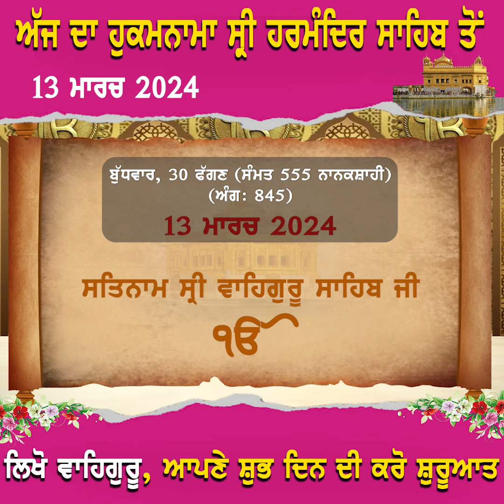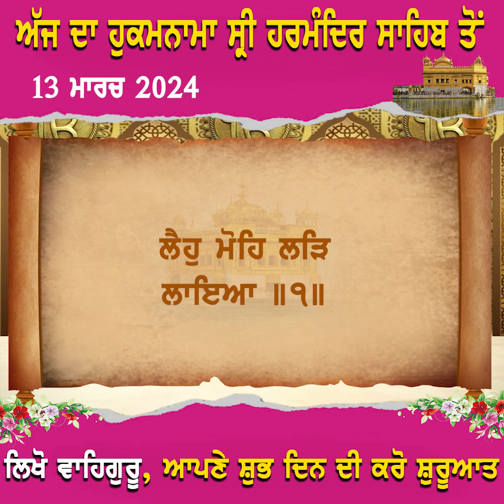ਅੱਜ ਦਾ ਹੁਕਮਨਾਮਾ ਸ੍ਰੀ ਹਰਮੰਦਿਰ ਸਾਹਿਬ ਤੋਂ